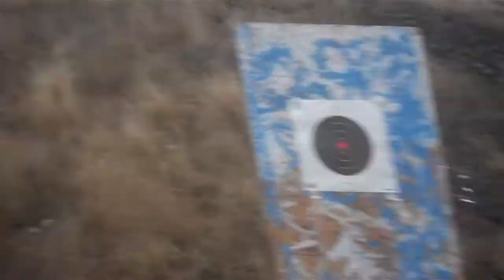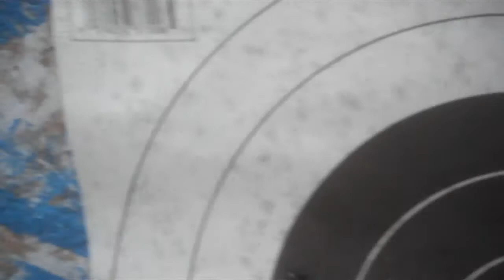prepper1776 mosin contest official entry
this is my official entry into the prepper1776 mosin giveaway challenge. a mere 29 points. oh well i learned alot. four on paper out of ten